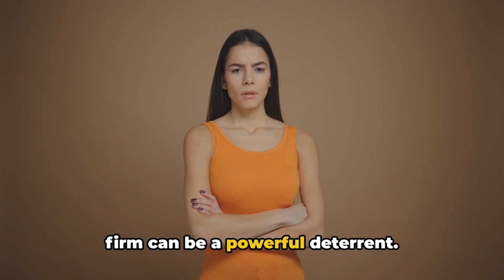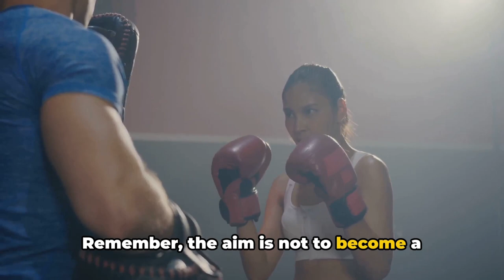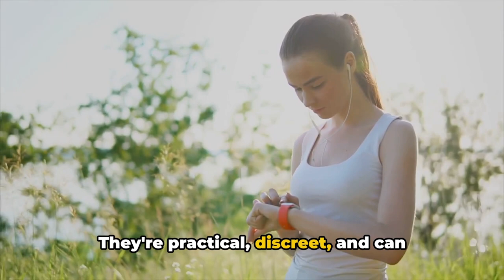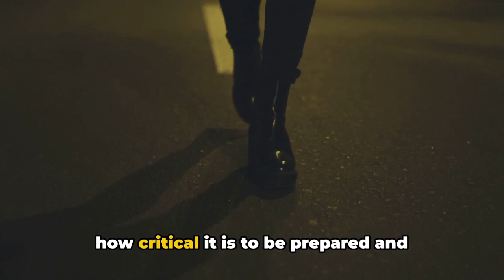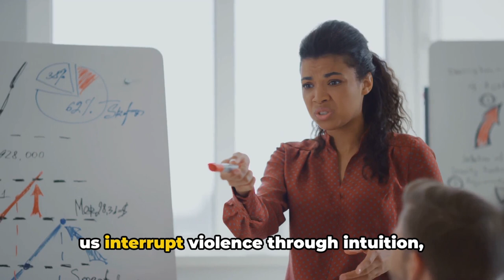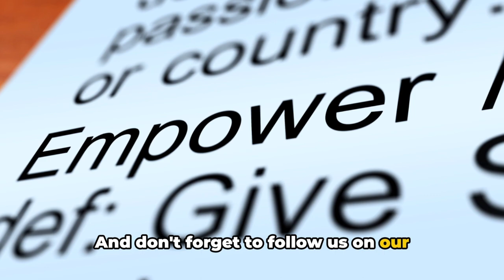Navigating the Latest in Women's Safety Technology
In today's video, we're diving into a topic that's incredibly important: the intersection of technology and self-defense, with a special focus on empowering women. Join us as we explore the latest innovations in personal safety, from personal alarms to self-defense apps and safety wearables.

In this comprehensive guide, we'll showcase the top-rated personal alarms that are compact yet powerful, providing an instant alert when you need it the most. We'll also break down the most effective self-defense apps on the market, which can provide guidance, training, and immediate help at the touch of a button.

Furthermore, we'll introduce you to cutting-edge safety wearables that blend fashion and functionality, ensuring you feel confident and protected wherever you go. From smart jewelry to discreet smart devices, we've got you covered.

Join us in this eye-opening exploration of how technology can empower individuals, particularly women, to take control of their personal safety.

OUTLINE:
00:00:00 The Importance of Self-Defense for Women
00:01:43 Self-Defense Strategies
00:03:32 Empowerment through Technology
00:05:26 ESD Global Inc.
00:07:27 Conclusion